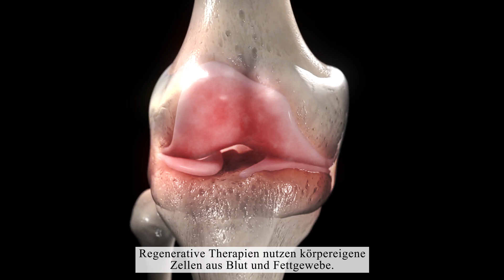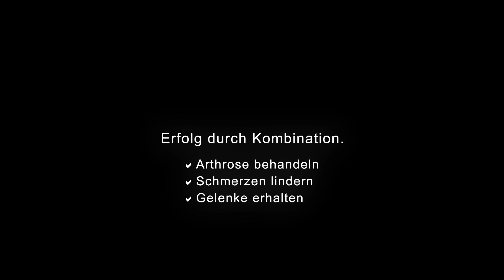Wie funktioniert die Stammzelltherapie mit Fettzellen bei Arthrose?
Was passiert bei der Fettzelltherapie bei Arthrose?

Diese Frage stellen mir die meisten Patienten, die sich in meiner Sprechstunde vorstellen und den Wunsch haben durch eine Schmerzlinderung und bessere Funktion ihr Gelenk zu erhalten.

Um es vorweg zu nehmen, es bildet sich kein neuer Knorpel!
ABER, in sehr vielen Fällen reduziert eine Behandlung die Schmerzen bei einer "aktivierten" Arthrose. Eine Arthrose muss dem Patienten nicht zwangsläufig Schmerzen bereiten. Kommt es durch ein Zuviel oder Zuwenig Bewegung oder durch die Ernährung zu einer Entzündung im Gelenk, so nennt man das eine "Aktivierung".

Die klassische Therapie besteht dann in einer "Entzündungshemmung" mit Hilfe von Kortison oder entzündungshemmenden Medikamenten wie beispielsweise Ibuprofen oder Diclofenac. Alternativ ist eine Therapie mit Hilfe der körpereigenen Apotheke möglich. Dazu greife ich auf das Blutplasma oder eben das Fettgewebe zurück und gewinne dort die körpereigenen Botenstoffe und Zellen, die den Gelenkstoffwechsel wieder normalisieren und eine Entzündung "deaktivieren" können.
Die Verfahren sind nebenwirkungsarm, wiederholbar, einfach und sicher durchführbar und vor allem sehr effektiv!

Weniger Schmerzen ermöglichen es dem Patienten oft sich wieder mehr zu bewegen. Körperliche Bewegung ist eines der effektivsten Medikamente überhaupt, wenn wir es regelmäßig einnehmen und richtig dosieren.

Mehr zu diesem Thema findest du auch in meinen Büchern "Die Arthrose Sprechstunde" und "Return to Sport". Die Arthrose Sprechstunde wurde übrigens auch mit der deutschen Stimme von Dr. House als Hörbuch vertont.

Weitere Videos zu diesem Thema und Patientenberichte findest du auf meinem Youtube Kanal.